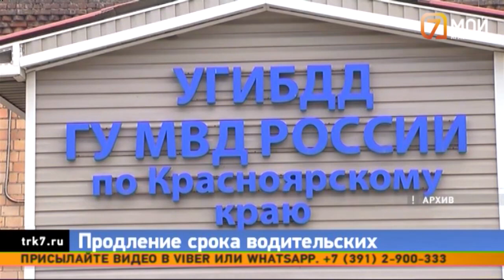В России продлили срок действия водительских прав